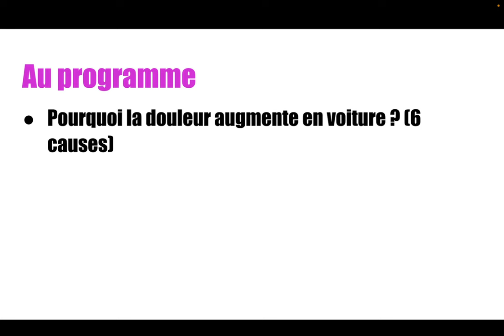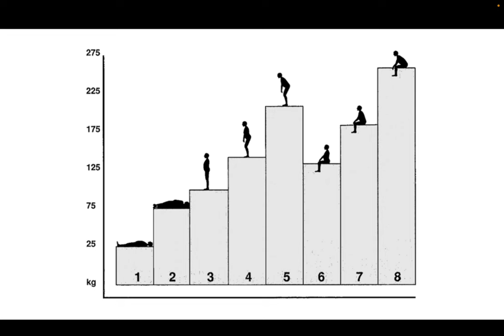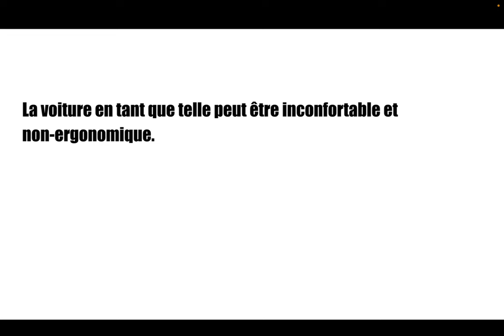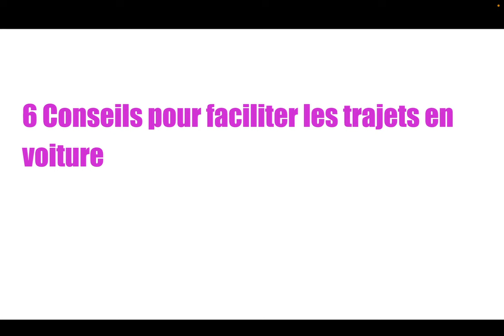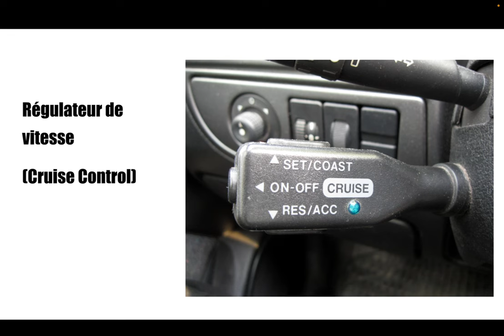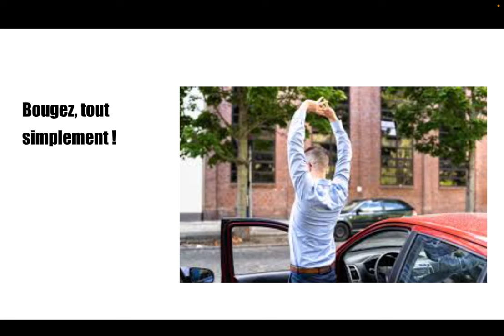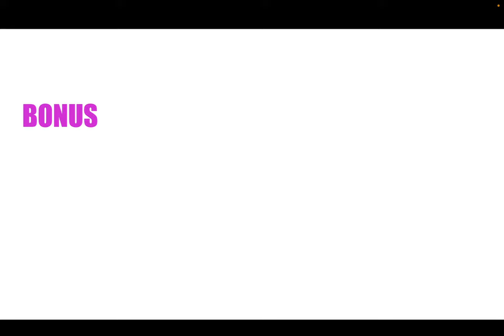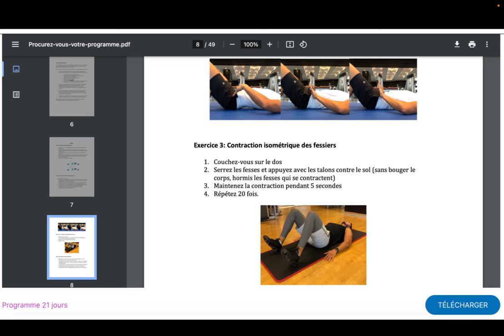HERNIE DISCALE ET VOITURE : Comment conduire SANS DOULEUR ? (explication kiné)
🌟 Programme 21 Jours contre le mal de dos 🌟 (GRATUIT POUR LES 1000 premiers participants)

Reprenez une vie active et sans douleur en 21 JOURS!  Séances d'exercices SIMPLES , EFFICACES et sans AUCUN matériel requis.

✅ Ce que vous allez découvrir :
- Des exercices quotidiens adaptés à tous les niveaux
- Des techniques éprouvées pour soulager et prévenir les douleurs
- Un accompagnement pas à pas pour vous motiver et vous guider

✅ Découvrez aussi la plateforme LOMBAFIT STUDIO contre le mal de dos

✅Besoin de coaching personnalisé? Consultez la page suivante

Qui suis-je ?
Je m’appelle Anas, kiné spécialiste du dos, avec 13 ans d’expérience et plus de 25 000 patients traités.J’ai également aidé des milliers de personnes à travers ma communauté Lombafit à retrouver une vie sans douleur, et s'éduquer sur leur mal de dos.

👉Conduire en présence d'une hernie discale peut s'avérer être un véritable cauchemar !

Dans cette vidéo, je vous explique pourquoi la douleur augmente durant vos déplacements en voiture. Je vous propose ensuite des conseils pratiques visant à réduire vos symptômes de hernie discale lors de vos prochains déplacements. Je vous montre également des exercices à faire pour réduire votre mal de dos.

⚠️ Les conseils fournis dans nos vidéos n’ont pas pour but de remplacer une consultation médicale. En cas de doute, il est préférable de consulter un médecin.